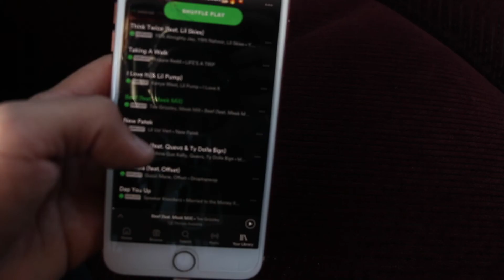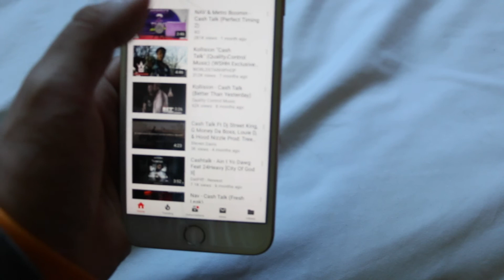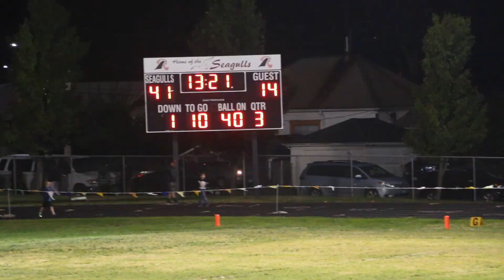GOING TO WATCH NIGHT SCHOOL!!! (gone wrong)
The original point of this video was to just go with my friends to watch Kevin Hart's new movie "Night School," but it turned into soooo much more 😂 I had a fun time making this video & I hope you guys like it too. I'm really starting to get more consistent with this & October is my month, so be ready 😈🎃👻 Love you guys! This is my first video since I turned 21 yesterday, so if you guys left a comment that would be coooool asf ✌🏻🔥